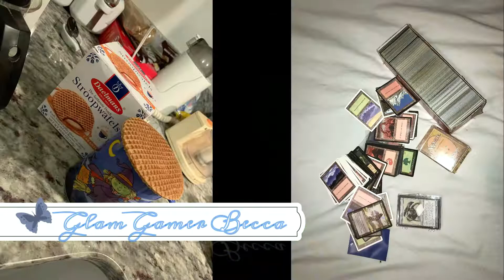Game and Makeup Snipet